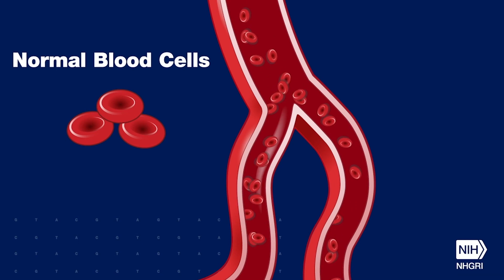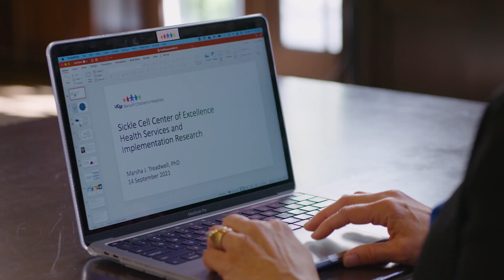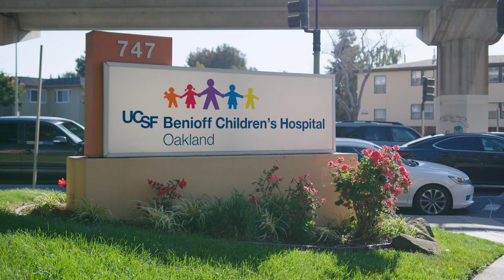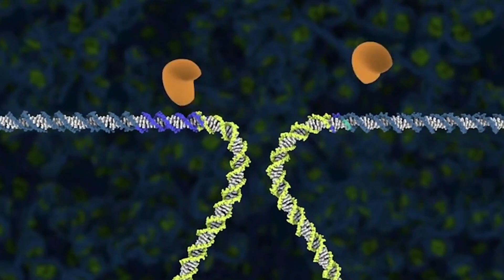Hope for a Cure: Treating Sickle Cell Disease with CRISPR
UCSF Benioff Children’s Hospital Oakland has one of the premiere centers in the nation for Sickle Cell treatment and has been at the forefront of advancing the research for better treatments and a cure for over 45 years. A sickle cell-CRISPR gene therapy clinical trial – a partnership with UCSF, UCLA and UC Berkeley – will be the first human trial using CRISPR gene editing technology to replace mutated blood cells with edited cells – a potential cure for sickle cell.